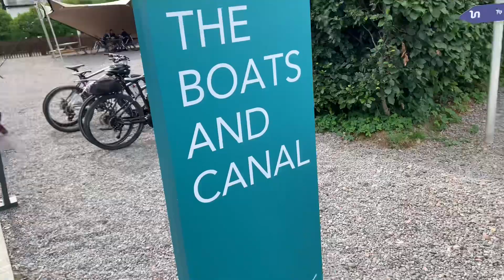Scotland trip - 4 Loch Ness Cruise